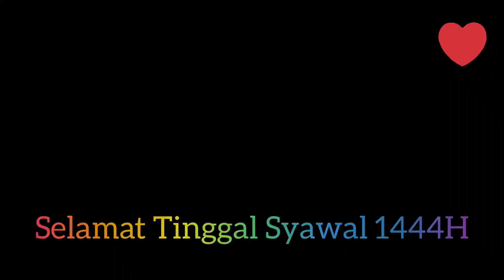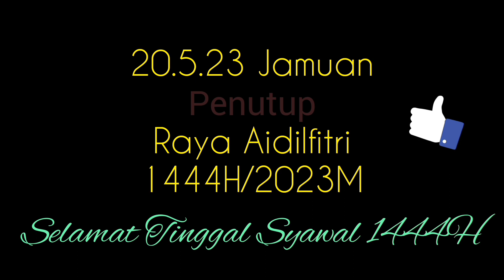Vlog Pak Uda - Selamat Tinggal Syawal 1444 H.